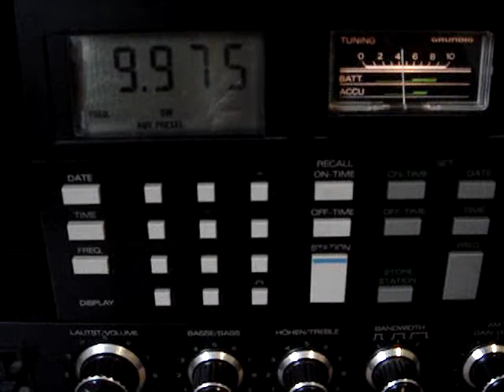Grundig Satellit 600 - SW-DX - Nippon No Kaze - 9975 kHz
Empfänger: Grundig Satellit 600 Pro.
Antenne: Teleskopantenne
Datum + Uhrzeit: 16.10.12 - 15:20 UTC
Frequenz: 9975 kHz
Anmerkung: Trotz stärkerem Schwund ist das Signal aus Palau gut zu hören.